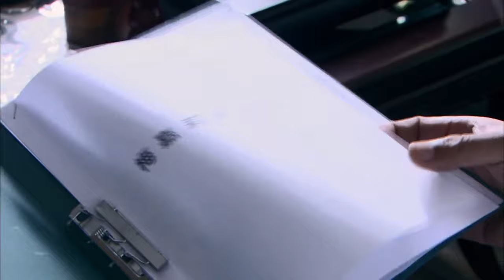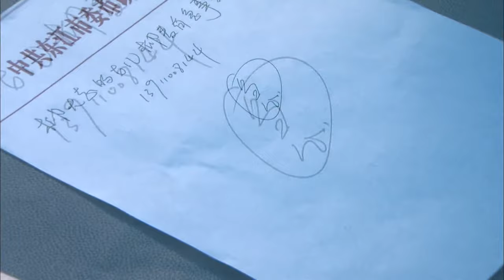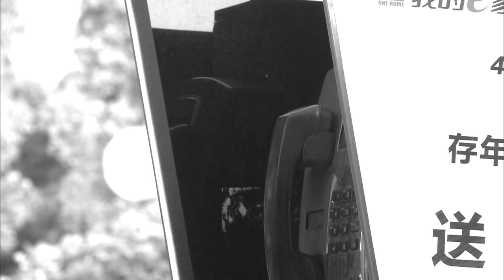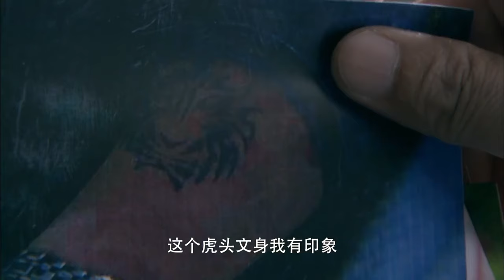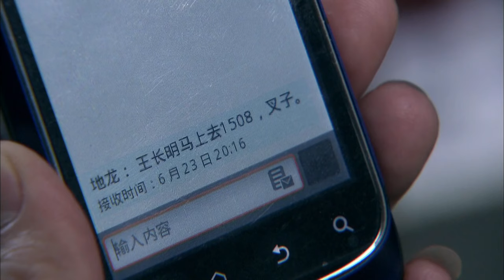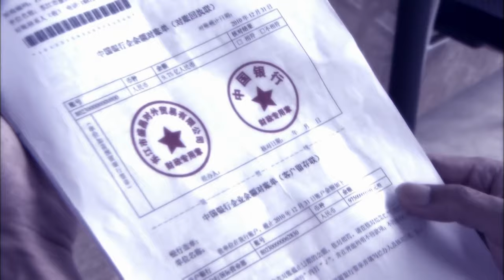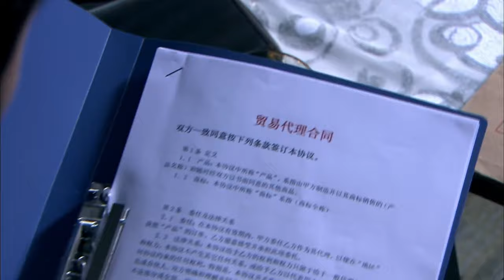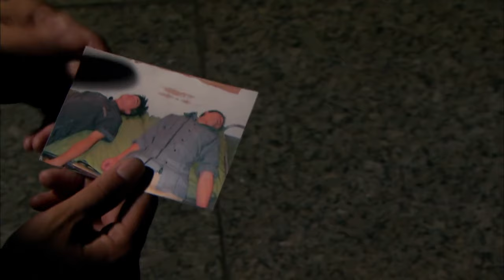【FULL HD】 穷徒 04 | 刑警伪装身份野外接头，举报人却遭一刀封喉，命案现场自己竟沦为替罪羔羊！（蒋恺/商蓉）